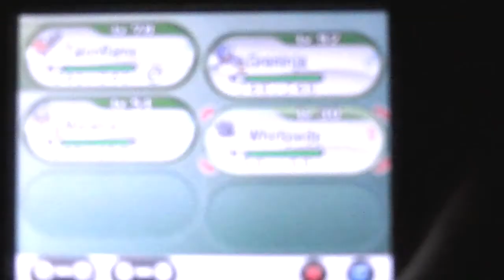Shiny Whirlipede Friend Safari [100th Video]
YAY my 100th video. I have come so far and I thank you all for my success because I wouldn't be here without you. Thanks